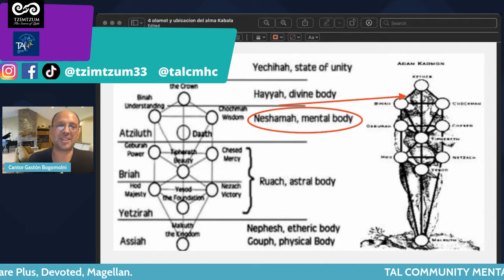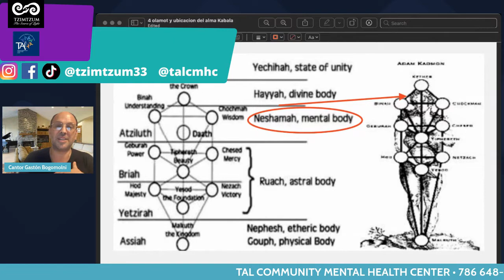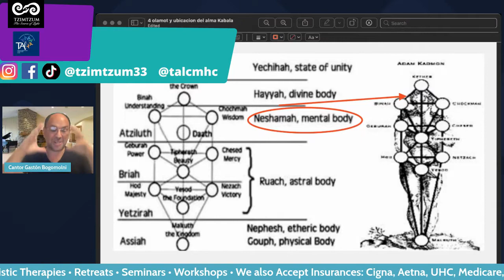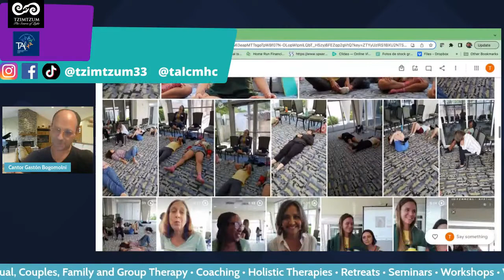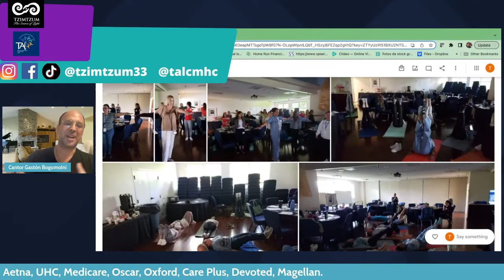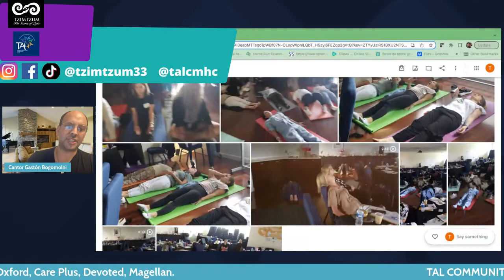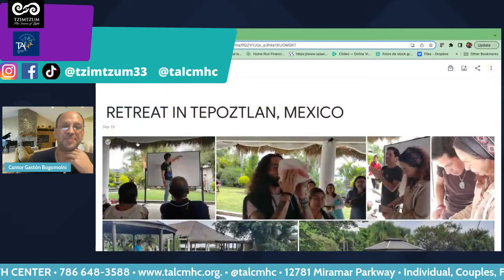Rosh Hashana Message to Principals-Teachers • From Cantor Gastón Bogomolni - TAL & TZIMTZUM